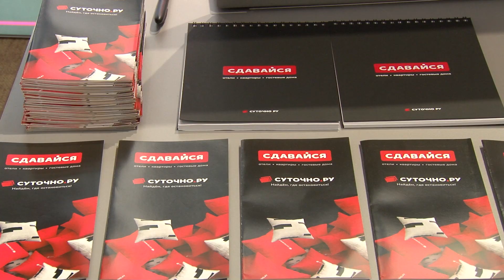Суточно.ру. Участник выставки-ярмарки «Анапа – самое яркое солнце России - 2023»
«Суточно.ру» - это крупнейший Российский онлайн-сервис бронирования жилья. Он позволяет легко и быстро арендовать уютные квартиры, комнаты, коттеджи и гостевые дома. Вот уже 11 лет онлайн-сервис предлагает своим клиентам более 200-от тысяч вариантов проживания без наценок и скрытых комиссий.
Для арендодателей действует бесплатное размещение объявлений и различные схемы работы. Более того, «Суточно.ру» гарантирует выплаты при бронировании через сайт и приложение, а также компенсацию в случае неприезда гостей. Онлайн-сервис страхует ваше жильё до 75 тысяч рублей, если имущество было повреждено во время проживания. Размещайте, управляйте и повышайте продажи вместе с онлайн-сервисом «Суточно.ру».

РЕКЛАМА. ООО "Суточно"